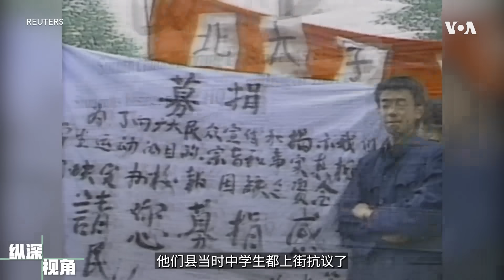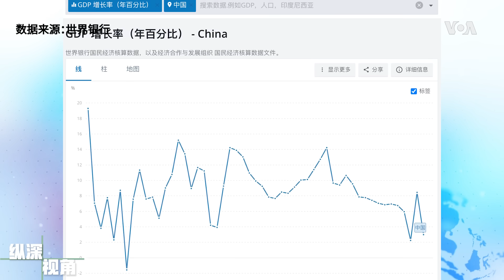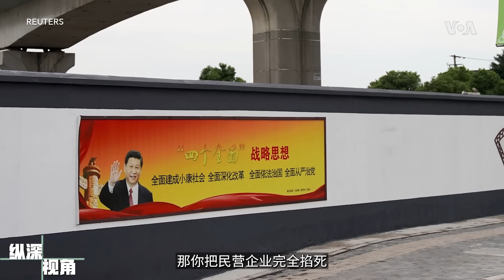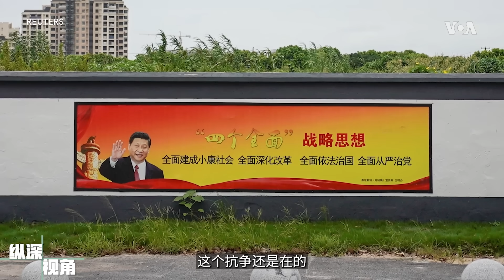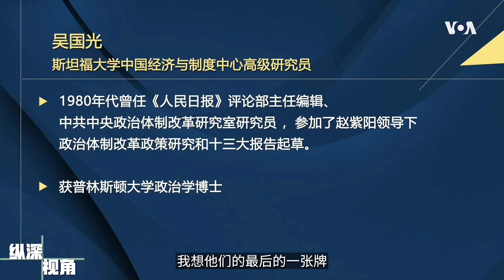专访吴国光：习近平逆转型，刚性统治下改革开放不会再现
中国领导人强调中国坚持深化改革，对外开放的大门只会越开越大，选择中国市场是机遇而不是风险。对此，斯坦福大学中国经济与制度研究中心高级研究员吴国光说，中国改革开放早已结束，习近平上台后进入逆转型，体制更缺乏弹性。吴国光曾经参与赵紫阳领导的中共中央政治体制改革小组的工作，他说，中共刚性统治发生脆断的可能性正在增加，是和平变革，还是流血革命，如何改变中国政治轨迹是每个主动或被动卷入政治的人都应该思考的问题。《纵深视角》节目进行一系列人物专访，受访者发表的评论不代表美国之音的立场
**翻墙上网办法**
翻墙软件

**通过Podcasts收听美国之音**